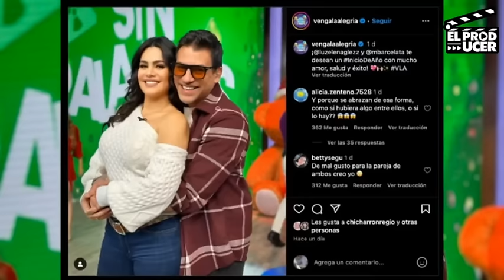VENGA LA ALEGRIA ultima hora